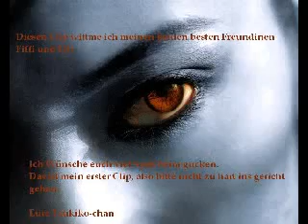Musik zu Sakura+Sasuke Bildern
Auch hier hab ich noch ein älteres Video gefunden und ich muss schon sagen... meine alten Arebiten waren wirklich schlecht XD hatte ja auch nicht wirkliche in gutes Programm und trotzdem finde ich die ein wenig gut geworden XD
Hoffentlich findet auch dieser Clip ein paar Zuschauer.
(Und bitte Ignoriert das mega alte Bild ganz am Ende XD)